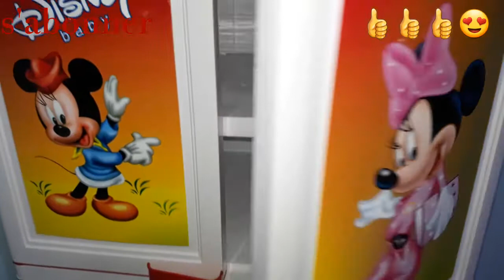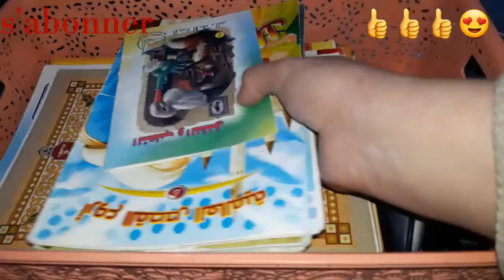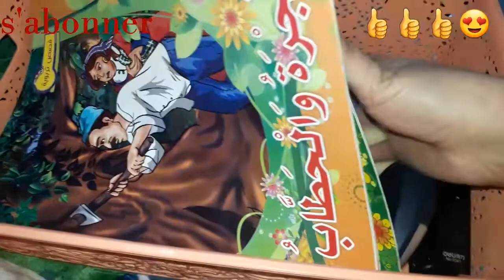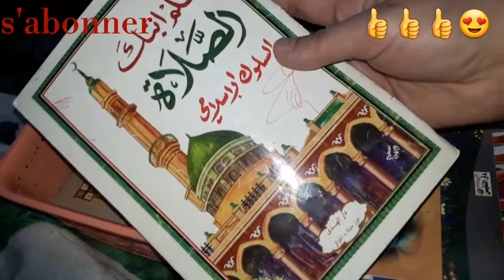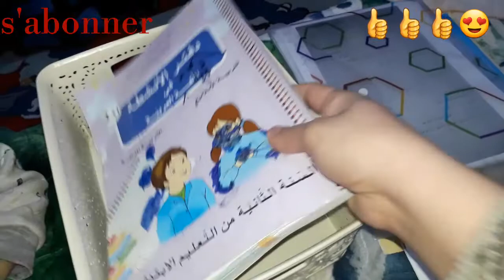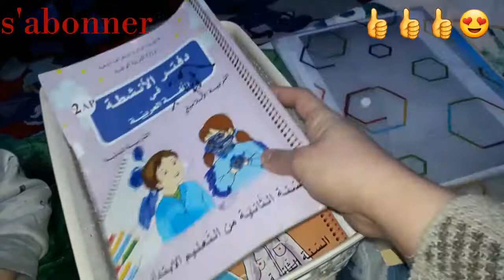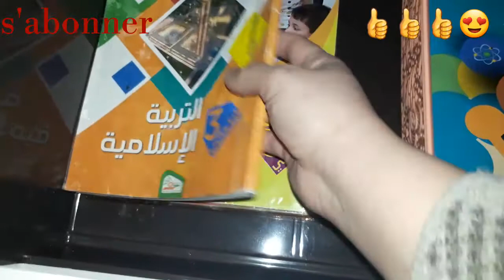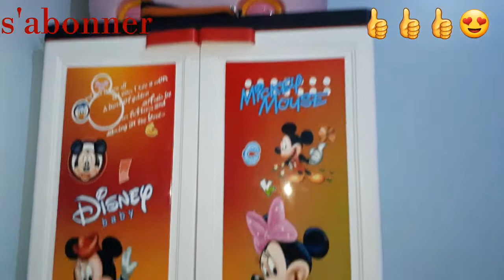معكرونة سريعة ساهلة وبنينة 👌😋🍲وتنظيم وترتيب الأدوات المدرسية📚 لأطفالي 👫